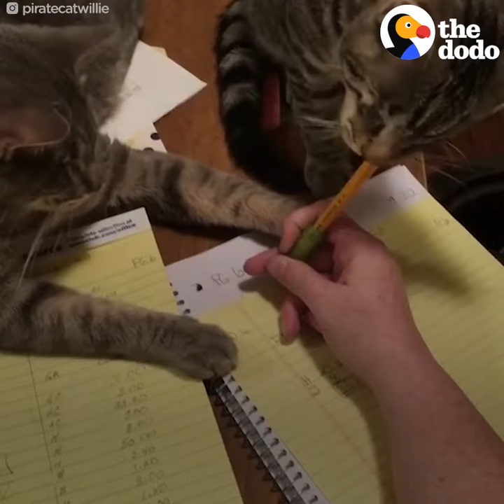Blind Kitten Loves Annoying His Big Brother | The Dodo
This cat has one eye and his brother is blind — but that doesn't stop them from playing. And annoying each other.

Video by: Maggie McCarthy